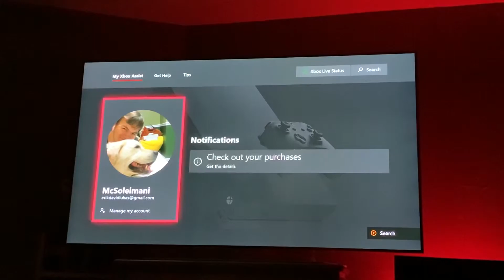Gta support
Ticket #16386228 game: grand theft auto 5 platform: xbox one gamer tag:McSoleimani